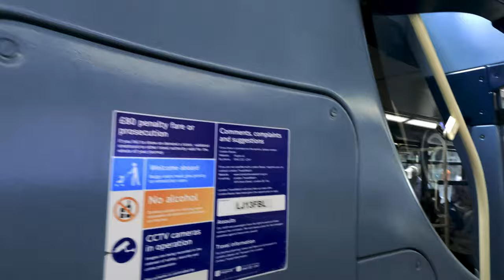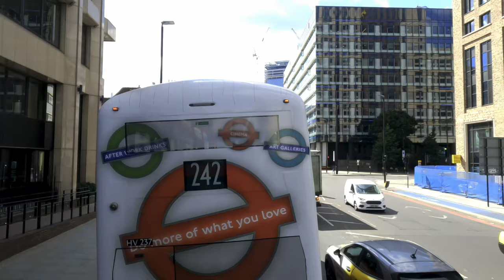LONDON 4K Double-decker ride Tottenham court road to Shadwell via Aldgate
love london londonbusride busride doubledecker londonist # There's a lot to see on a trip to London, and especially on your first trip to the city. Taking a bus is one of the easiest ways to get a good view of London without much hassle or expense; all you have to do is find out which route you want to take and then leave the driving to them while you gawk at the scene. London is covered by more than 700 bus routes, and many travel past some of the city's iconic sights. As a bonus, many of the buses are double-deckers, and what a great view you'll get on the upper deck.
If you are short on time and want to guarantee that you see all of the big sights in London, your best bet is the classic Big Bus Tours circular route. Today I am please to introduce you with route 29,254,100 what a great opportunity, please don't miss it out and watch till the end. There is the bus stops in case you need it, please have a look and find out where you exactly are located. You can tap on exact time and with doing that you will transfer to that particular moment.
00:00Intro
00:15 Tottenham Court Road Station (C)
05:34 Warren Street Station (X)
13:20 Mornington Crescent Station (A)
14:28 Camden High Street (J)
15:31 Camden Town Station (Y)
17:44 Camden Town / Camden Road (N)
19:09 Camden Road Station (G)
22:24 St Pancras Way (E)
23:02 Murray Street (E)
23:45 Sandall Road (E)
24:24 Torriano Avenue (F)
26:10 Brecknock Road
27:10 Hilldrop Road (H)
28:02 Hillmarton Road
28:50 Chambers Road (L)
29:32 Holloway / Nags Head
30:36 Seven Sisters Road / Nags Head (H)
31:20 Hornsey Road (NP)
33:22 Durham Road (NT)
34:14 Fonthill Road (X)
35:12 Finsbury Park Station (R)
37:03 Finsbury Park / Blackstock Road (L)
38:33 Alexandra Grove (Q)
39:50 Manor House Station (D)
40:51 Woodberry Grove (G)
42:26 Bethune Road (T)
43:52 Cranwich Road (CP)
44:31 Stamford Hill Station (CQ)
46:05 Stamford Hill (CR)
47:20 Stamford Hill Broadway (CS)
48:48 Clapton Common (CT)
49:49 Osbaldeston Road (UA)
50:45 Jessam Avenue (UB)
52:25 Rossington Street (UD)
53:16 Clapton Station (A)
55:02 Lea Bridge Roundabout (B)
56:41 Clapton Pond (E)
57:50 Millfields Road (G)
58:25 Clapton Girls' Academy (N)
01:01:27 Hackney Baths (V)
01:02:10 Clapton Square (S)
01:03:33 Pembury Circus (Y)
01:07:42 Hackney Central Station (H)
01:09:22 Hackney Town Hall (B)
01:11:05 St Thomas's Square (LZ)
01:12:20 Well Street (LB)
01:13:48 King Edward's Road (LE)
01:15:00 Mare Street / Victoria Park Road (Q)
01:17:00 Cambridge Heath Station (P)
01:18:10 Old Ford Road (H)
01:19:44 Bethnal Green Station (A)
01:21:38 Three Colts Lane (T)
01:22:10 Cephas Street (P)
01:22:45 Darling Row (R)
01:25:25 Royal London Hospital (A)
01:27:17 The East London Mosque (K)
01:28:18 Adler Street (K)
01:32:10 Aldgate East Station (J)
01:33:04 Aldgate (R)
01:33:50 Minories (H)
01:36:03 Tower Hill / Tower Gateway Station (TE)
01:36:40 St Katharine Docks (TS)
01:37:17 St Paul's Church
01:39:57 Glamis Place
01:44:11 King David Lane
01:44:40 Shadwell Station (A)
01:46:03 St George's Town Hall / Shadwell Stn
Date filmed:Wednesday 24 August 2022
Filming location: London Bus Route 29,254,100 Tottenham Court Road to Shadwell